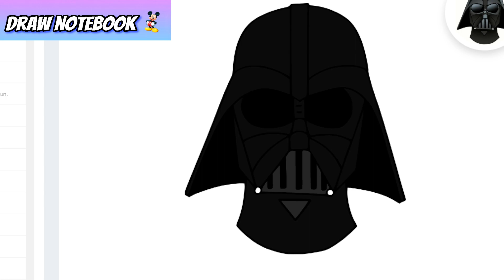coloring Darth Vader